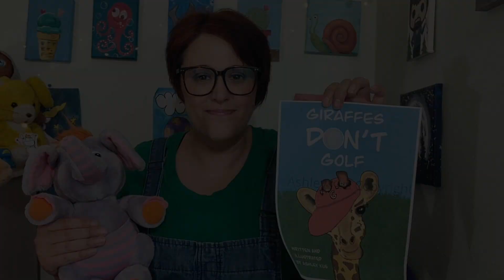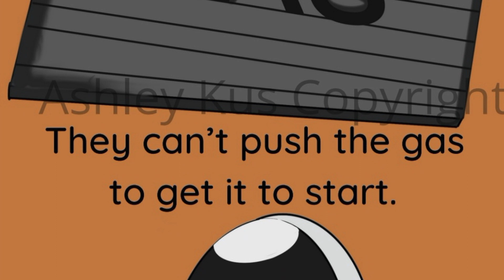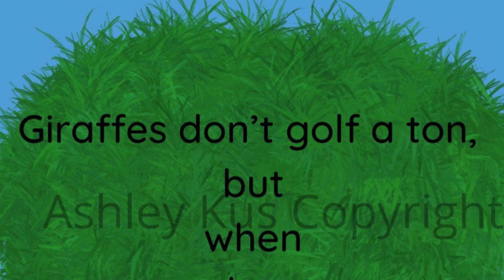🦒 Kids Book Read Aloud: GIRAFFES DON'T GOLF, By Ashley Kus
Hey there and welcome to Story Time With Stacey. I'm so excited you have joined me today for the story, Giraffes Don't Golf.

Join me for this story that takes you on an adventure with a giraffe as they go out for a round of golf. See what happens as they try their best.

This tale is by Ashley Kus.

This story also includes a project for you.